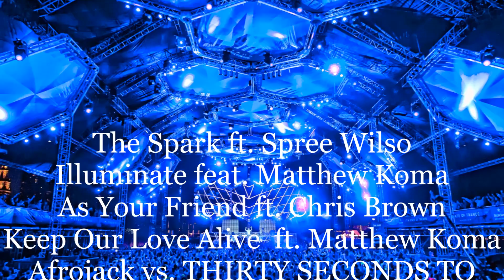Afrojack arts Mix